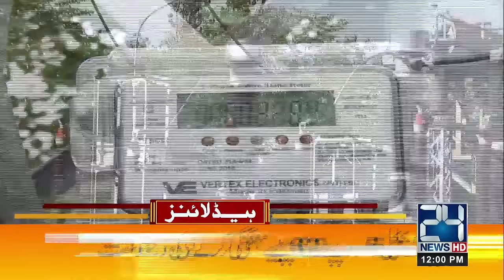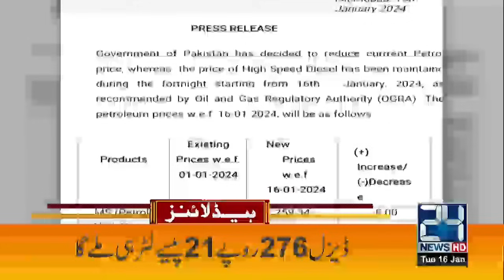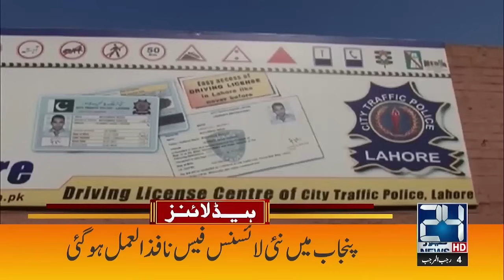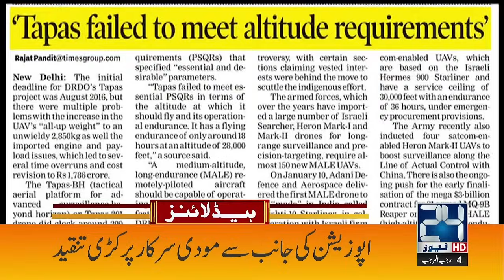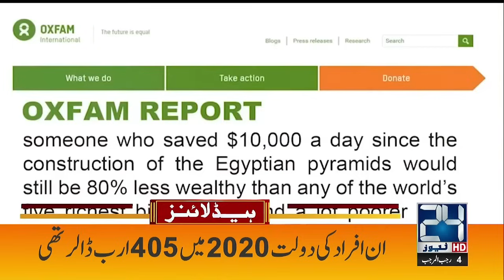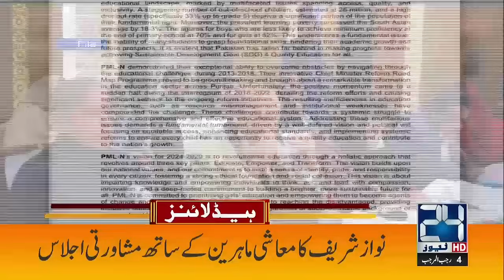Houthi Rebels Missile Attack -Second Biggest American Ship Destroyed In Red Sea -12pm News Headlines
Houthi Rebels Missile Attack -Second Biggest American Ship Destroyed In Red Sea - 12pm News Headlines - 24 News HD

24 News HD Is One Of The Leading News Channels Of Pakistan Bringing You The Latest Current Affairs From Pakistan And Around The World.  Live National Assembly ,Senate Session And Current Affairs.